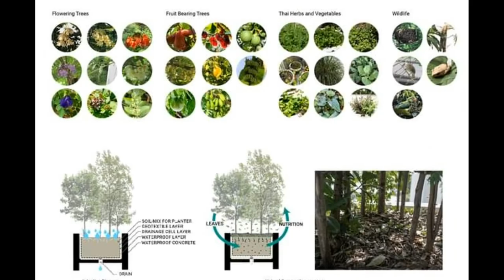Forest home.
house design with greenery